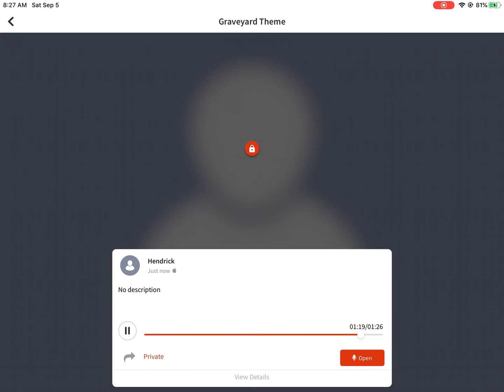Graveyard Theme (Region 6) - Haunted Wasteland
Regressus time bruh